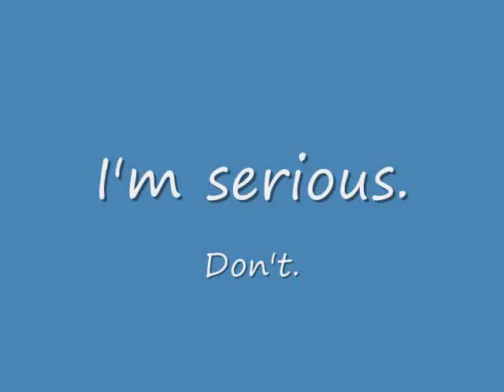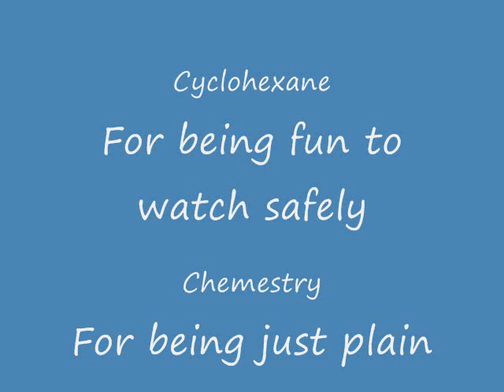Fire and Cyclohexane - Honors Chemistry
What happens when you mix Cyclohexane and an open flame? Watch and find out.

I claim no responsibility for anything that happens to anyone stupid enough to try this at home. This should only be performed in a safe environment by a person who knows what they're doing.

That said, all credit for the demonstration goes to Mr. Williams, my Honors Chemistry teacher. I recorded and posted this video with his approval, and will take it down should he request to do so.